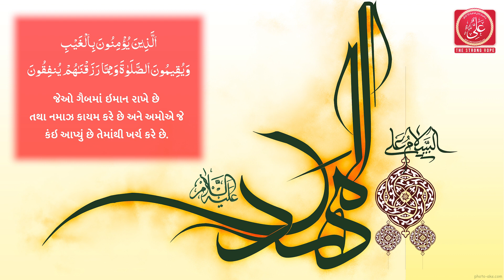Imam Mahdi (a.s)no Zikr Qura'an ma | EP 1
TSR ni team prastoot kare chhe

🎙️Speaker:Imran Bhojani

🤲🏻 Iltemaas e Dua 🤲🏻